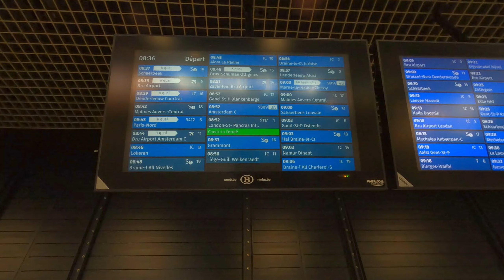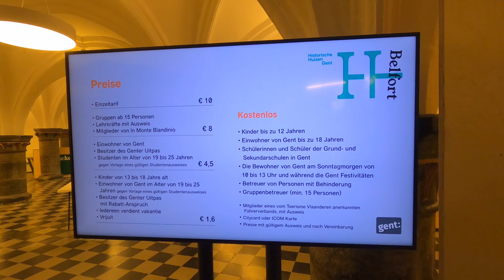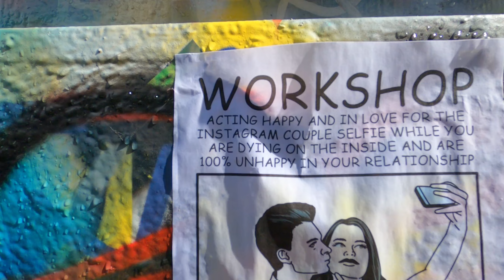Ghent | Belgium | Ep 25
Hi together, this is the 25th vlog in the Europe Travel series. I go to  Ghent, which has one of the best preserved medieval acrhitecture and reminded my of the beautiful city of Florence.

Chapters :
00:00 Intro
02:17 Gravensteen castle
05:38 Graslei & The Centre
07:01 St. Nicholas Church
08:08 Belfry Tower
10:18 St. Bavo’s Cathedral
11:15 Rathaus
11:36 Graffiti Street
12:17 Amsterdam
13:06 Next episode preview

No Worries - Daxten